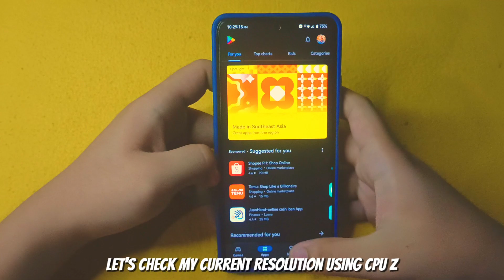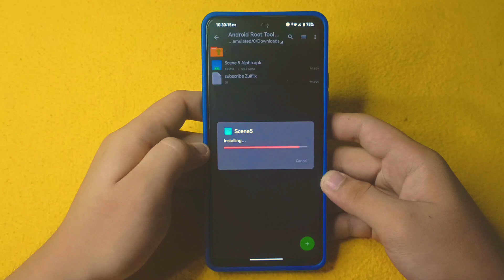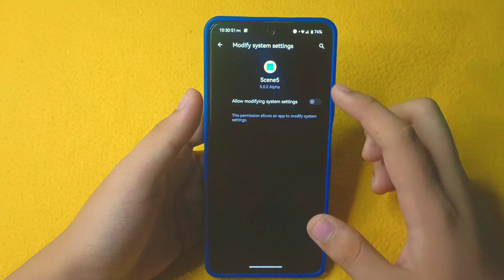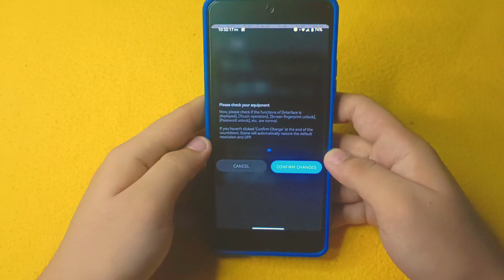Unlock iPhone 8 Screen Resolution on Rooted Android 📱✨ | Permanent Fix for Next-Level Gaming! 🎮🔥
Hi It's Me Zuiflix

I will Help You To Fix FPS Drops and Lagging Issues on Android.

✅ Not Clickbait
✅ 100% Working
🔸Direct Link (Mediafire or Devuploads)

I do not possess the music featured here.

Credits:
Background music